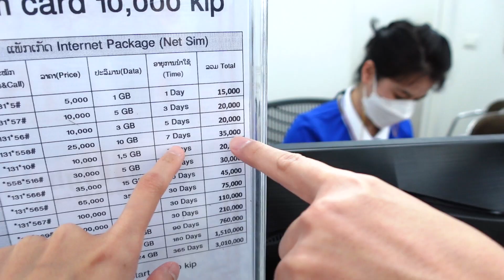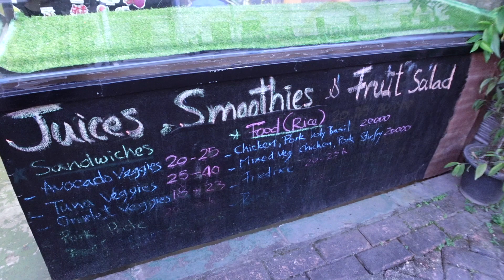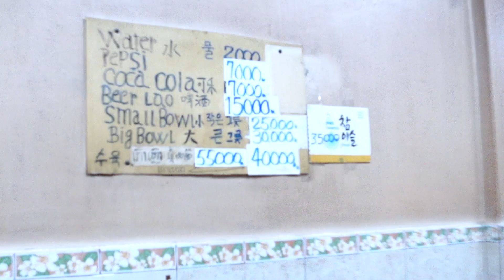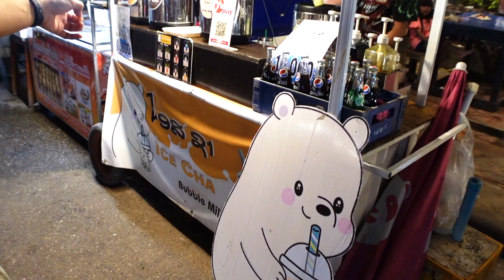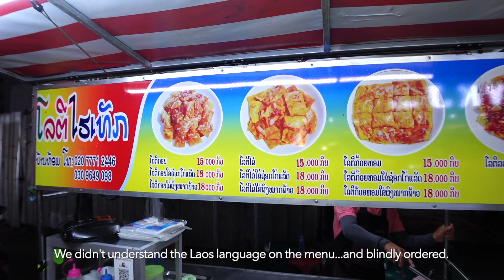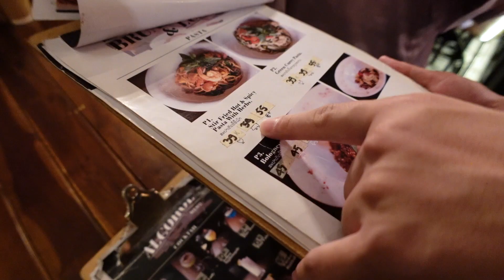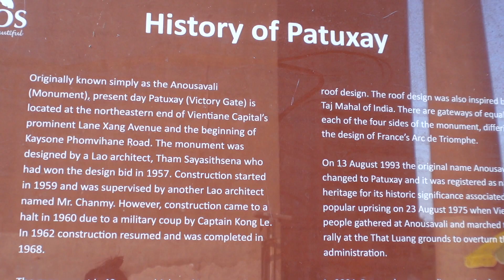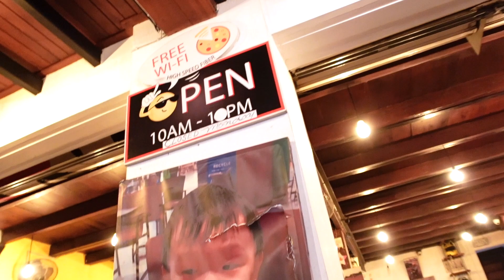36 HOURS in LAOS, VIENTIANE - Sights & Food - Laos Travel Vlog 🇱🇦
First time exploring the country of LAOS🇱🇦 ! We stayed in the capital, Vientiane, on the first and last day of our trip. It was definitely an eye-opening experience visiting historical sites and trying out roadside stalls, cool restaurants and bars. Oh yes, sorry for the bad audio...never knew how loud the traffic could be. 🤪

✨ More Laos Travel Vlogs to come!